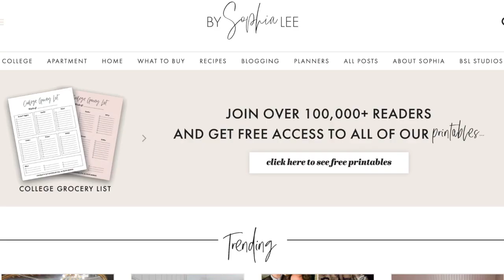Sophia Lee, 25-year-old influencer, restores Whitefish Bay home, sells it $800K profit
Sophia Lee a 25-year-old influencer restored a Whitefish Bay home as a marketing stunt to prove her interior design skills. She sold the home for $800,000 more than what she paid for.